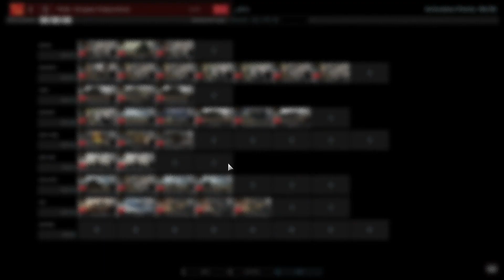Vzdali byste se taky? (Allot vs GhostDragon) | Steel Division 2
Komentované bitvy z multiplayeru strategie Steel Division 2, společně s živým komentářem.

Allot
DCVQJoRQRCZWik46Kh4rUCmQAKHIAARKjAAgiuABUI0461Ai/UQjTjoiSCtRUdFapOmABU2IACAZArUaKTjqlTB9UWkAAibCABSeSkapj5jWDMjjrGDAARBLFagA0ABQQ5fqonYAFSpjjolSgAVURUgiZkcdCdQACJj5jUZzwAA=

GhostDragon
DCVcJohQRCZDUcCeOpU19dSpr4AHgAZ1Kmvjqgi5TU2a+Gpc19dT5r46nzX41LmvjqTNfXUma+O6AAFTOAAI7ngAUGIAAhriMJHVsYSBNAwkSJBhIEPTX04RAAprjNfJP2a+vDYAFBKC6I1wAAQlKAAhwQABR9gACFdQAEd7gAK6gTXg